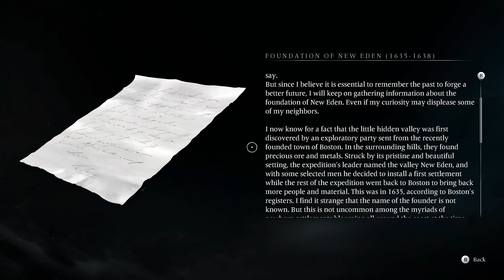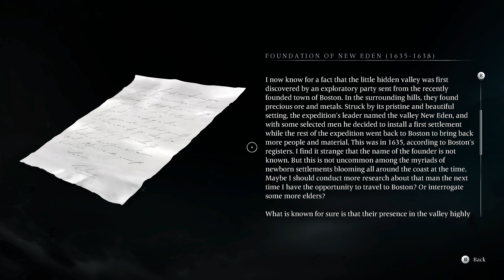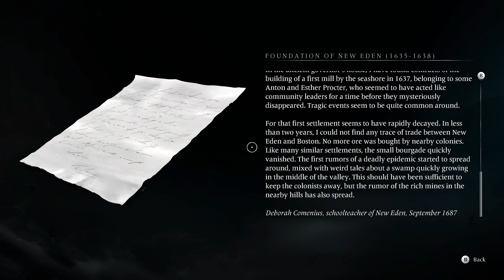Banishers Ghosts of New Eden Walkthrough Gameplay 4K UHD Ultra Graphics 60 FPS PC PART 14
This is Banishers: Ghosts of New Eden Part 14 Gameplay Walkthrough on the hard difficulty. It was recorded on a PC at full 4K UHD at 60 FPS with Ultra Graphics settings.